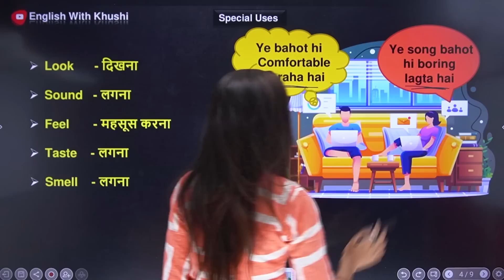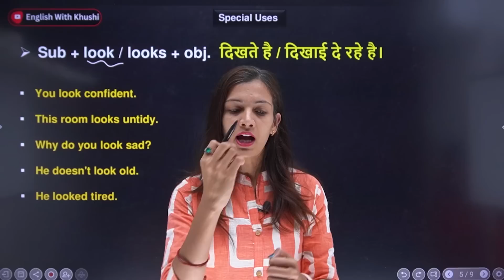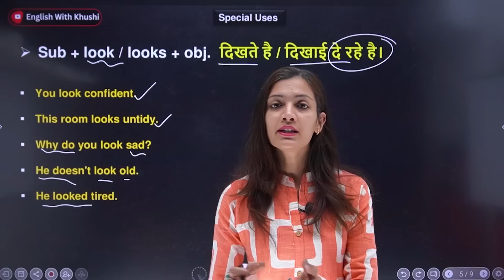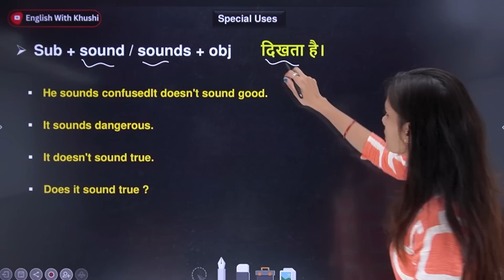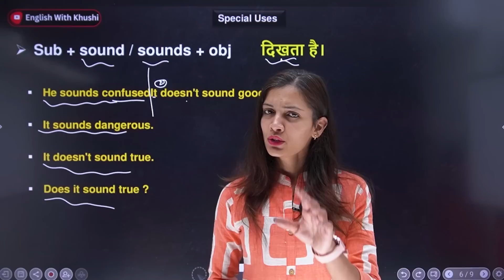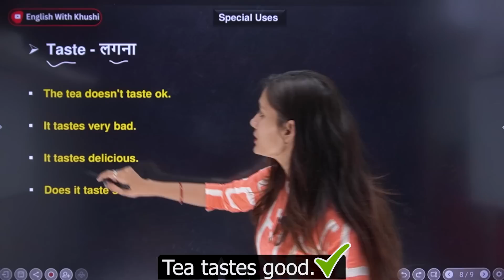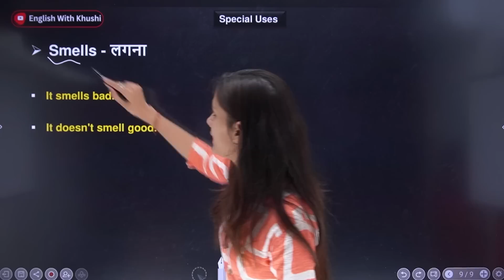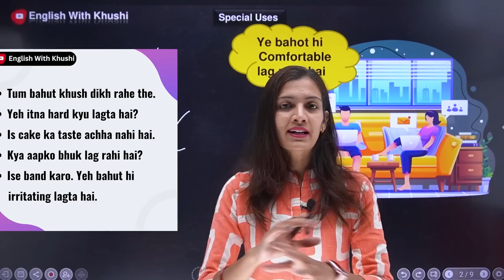Special Uses of Look Sound Feel Taste Smell in Spoken English | English Speaking Practice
Special Uses of Look Sound Feel Taste Smell in Spoken English Advance English Structures in English | Special structures in English grammar Learning English | Speaking practice Conversation practice Hindi to English translation practice | Spoken English How to speak English | English speaking practice | English Grammar

🔴Live Classes

All Tenses in English Grammar | एक ही Class में सारे Tense | Preset Tense Past Tense & Future Tense

कभी नही पड़ा होगा ऐसे Tense & Modals को Spoken English में Learn English | English Speaking Practice